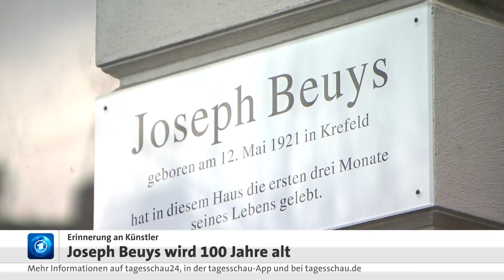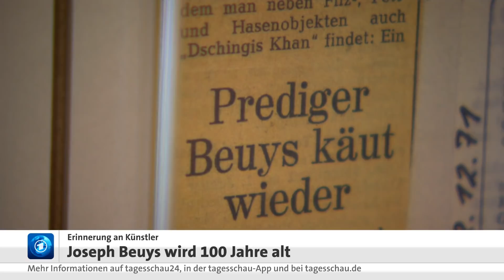Mehrere Ausstellungen feiern den 100. Geburtstag des Künstlers Joseph Beuys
Joseph Beuys gilt als einer der einflussreichsten deutschen Künstler der Neuzeit. Mit seinen Werken sprengte der gefeierte, aber auch umstrittene Künstler immer wieder Gattungsgrenzen, setzte sich für seine politischen Ideen ein. Im Mai wäre Beuys 100 Jahre alt geworden. Anlässlich dieses Jubiläums sind zahlreiche Ausstellungen geplant. Zwei von ihnen bieten bereits einen Einblick in die Welt des Künstlers.